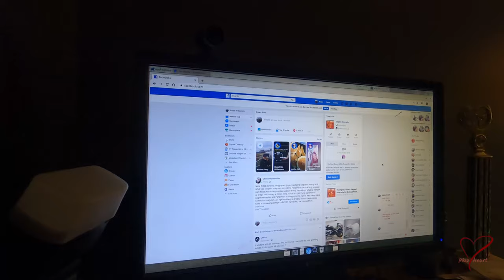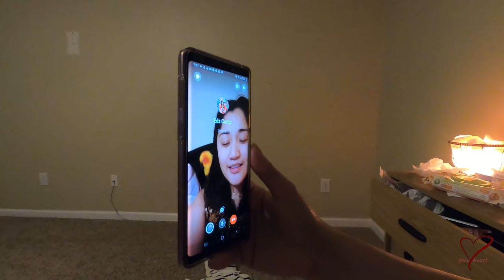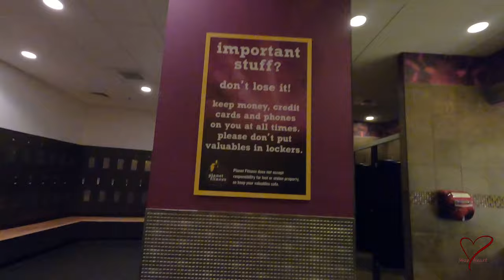Winter, No hot water No problem! -Description of the video below!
Diskarte number 1 call a friend, kaso di available so we came up with the idea to go to the gym and use their shower. Easy! Then we realized, that our membership to the gym is expired na, Hohoho so pano na? wala na ligo ligo ganon? oooopps! wait, theres more! free pass!! so we check out the nearest gym and we got a one day pass! tara silipin natin gym nila! Glad that all this happened before Covid19 /lockdown. 🙂 Pinagisipan kong mabuti kung ipupublic ko kase sorry naman messy bedroom, I was in bed the whole day kase I had migraine but whatever! 😜

✰ ABOUT ME ✰

Hi! I’m Mizzy Heart.  On my channel, you will find hiking, dancing and cover videos. I love the natures, outdoors and sharing my experiences with you.

❤️ Mizzy Heart ❤️

✰ VLOGGING EQUIPMENT ✰
*Please click the amazon link below to purchase*

 Mirrorless Camera - Panasonic Lumix G95

Lens - Panasonic Lumix G Vario Lens, 12-60mm, F3.5-5.6

 Potrait Bokeh Lens - Panasonic Lumix 1.7 25mm

 Previous Camera - Panasonic Lumix G85

 Previous Action Cam - SJ7 Star